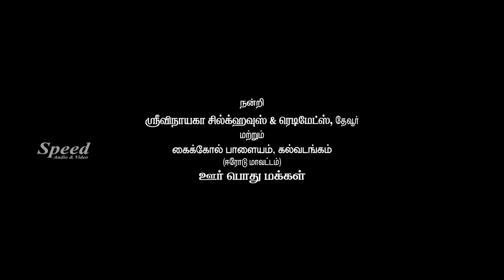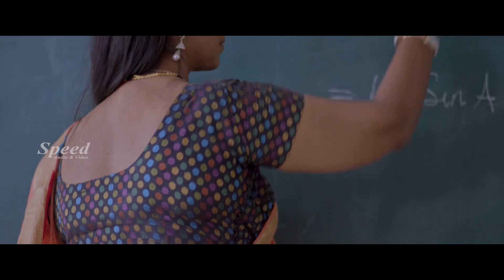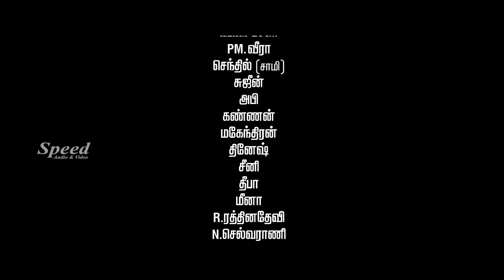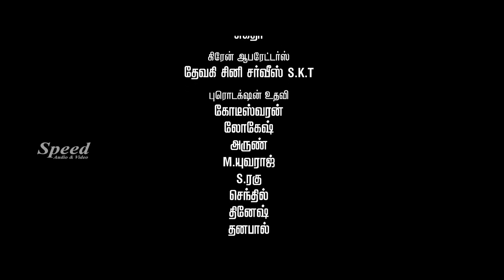Kalavani Sirukki Tamil Full Movie